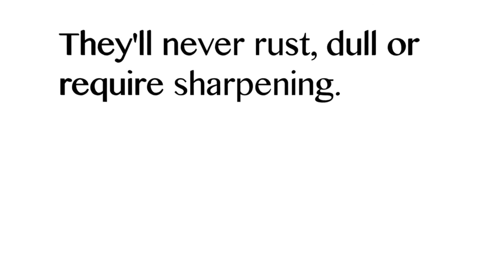Why Regine Tweezers Stand Out From The Rest! The World’s Best Tweezers • Diamond Slant Tip Tweezer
Our Diamond Tip is the Rolex® of tweezers. Handmade by Swiss craftsmen, they  feature a 25-degree angle for shaping eyebrows and grooming the delicate contours of the face. The interior tip is embedded with genuine crushed diamonds to easily grip and pull the hair from the root every time, guaranteed.